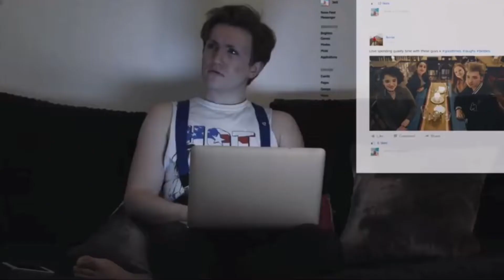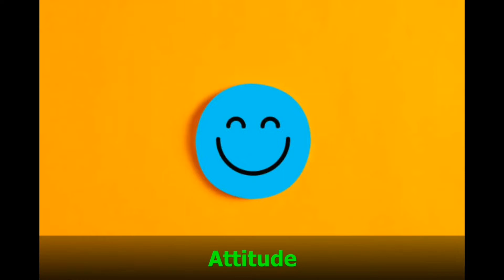(1080p) Short Video Essay Example: Media Effects 🎧| Darryl Ng Tung Cheng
[Short Video Essay Example: Media Effects] By: Darryl Ng Tung Cheng 🎧

Hi guys,

If you are wondering how to do a video essay, here's a short video example of how I did it.

Choose some videos you like for your own topic and put them altogether into a video. Hope this video will help you all.

- Video essay examples
- how to make a video essay